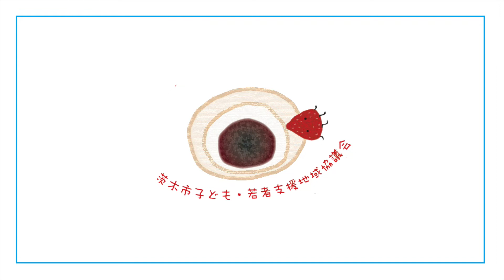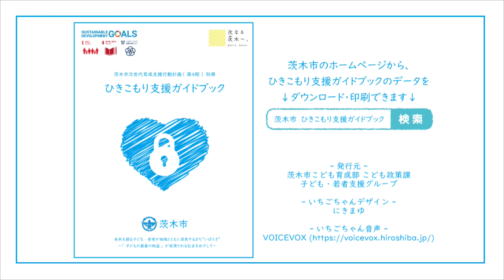４－６子どもへの関わり方①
この動画から二回に渡って「子どもへの関わり方」についてお伝えします。

「ひきこもり支援ガイドブック」の２３ページを併せてご覧ください。
（以下のリンクからガイドブックのページにアクセスできます）

ひきこもっている人と関わる上で、まず大事なことは、家庭環境の中のストレス要因を減らすことです。過剰なストレスは更なる状態悪化を招くことに繋がり、それは家族関係の悪化やひきこもり状態の長期化に繋がりかねませんので、当事者に関わる上での前提として捉えてみてください。

【関連リンク】
・茨木市ひきこもり支援ガイドブック

・茨木市子ども・若者自立サポート ポータルページ

・茨木市相談機関への道しるべ ダウンロードリンク

・茨木市子ども・若者支援地域協議会